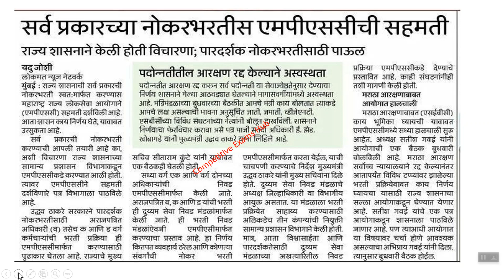सर्व पदे MPSC मार्फत भरणार MPSC ची तयारी |Mahabhrati Updates | MegaBharati